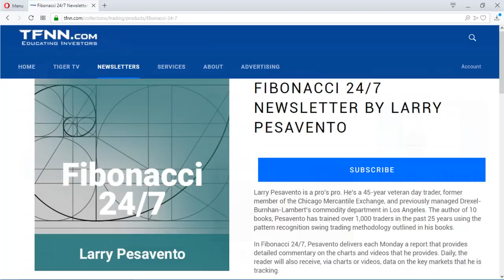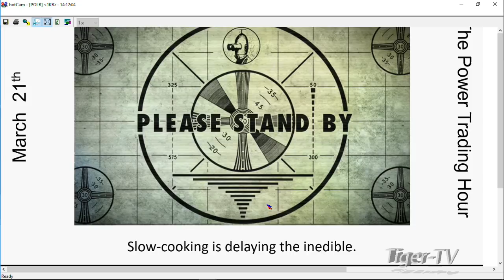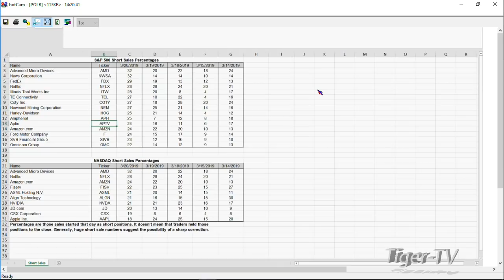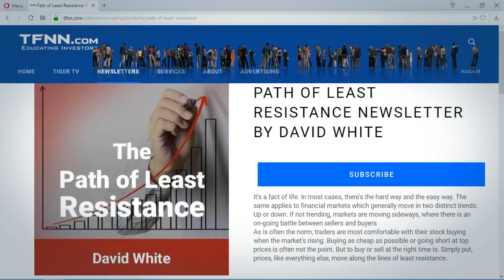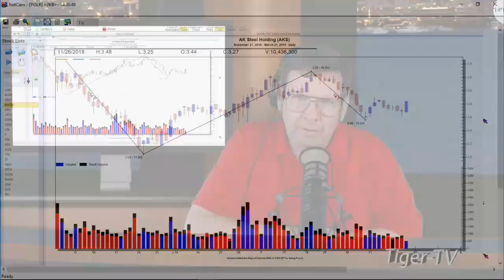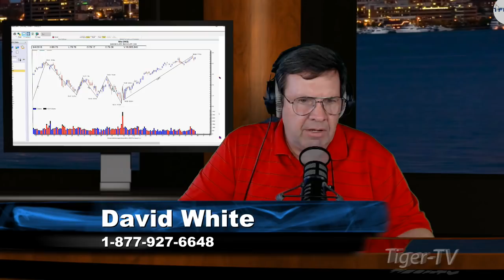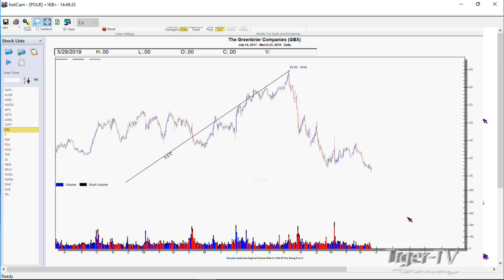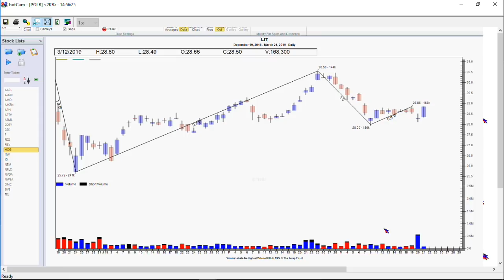March 21st, Power Trading Hour with David White on TFNN - 2019